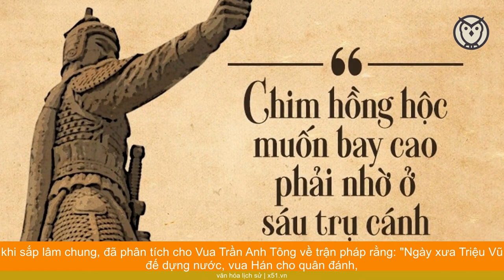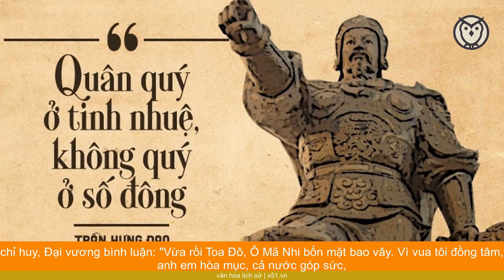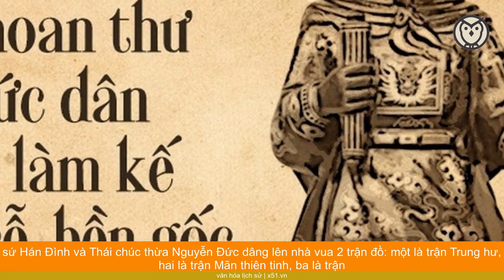QUÂN ĐỘI ĐẠI VIỆT ĐƯỢC THAO LUYỆN CHỐNG GIẶC NGOẠI XÂM NHƯ THẾ NÀO THỜI NHÀ TRẦN VÀ NHÀ LÊ?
Với hoàn cảnh nước ta thời phong kiến, các nhà bình luận quân sự đều xác định, khi có quân giặc xâm lược thì chiến thuật thanh dã là phù hợp nhất. Nhưng, không phải vì thế mà quân đội nước ta thời xưa không luyện tập trận đồ, bởi vì luyện tập mới làm nên sức mạnh của quân đội.